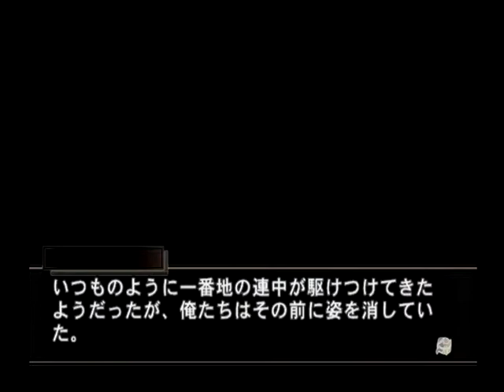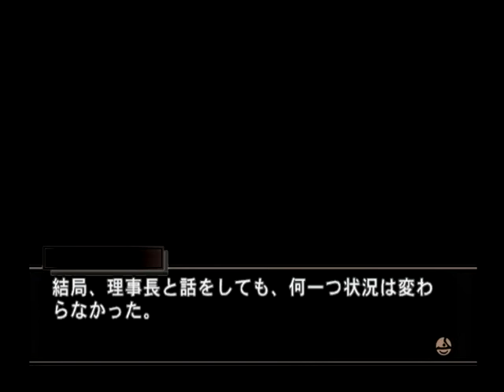【PS2】舞 HiME 運命の系統樹 ベストエンド Part４３ 舞衣編 ～微妙にドスの利いた声 【スタートオンゲームズ】【スタゲー】【JAPAGE】